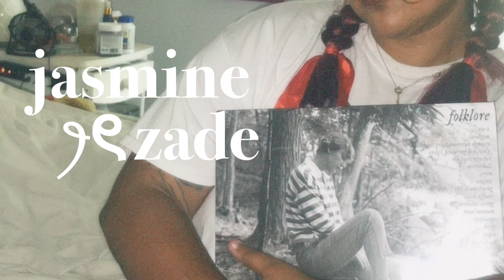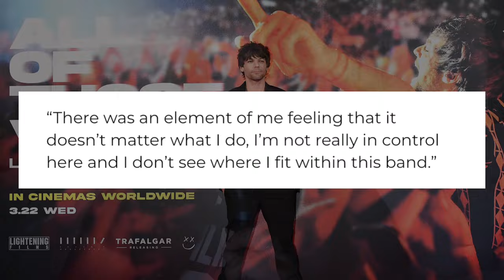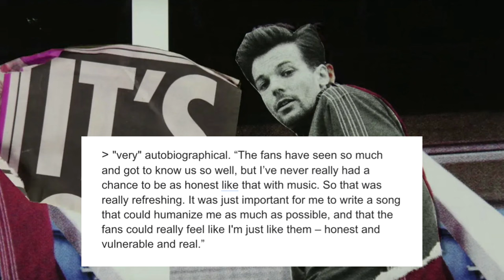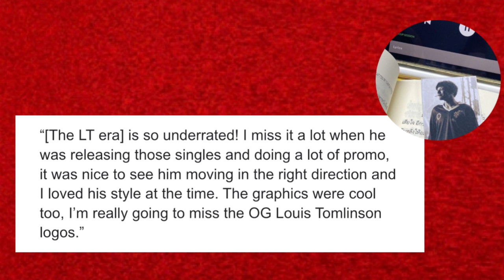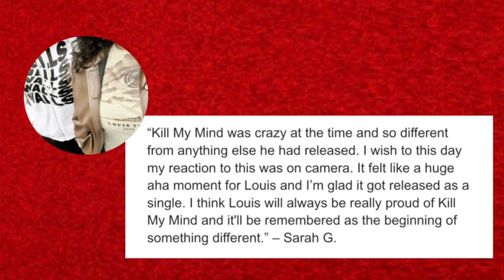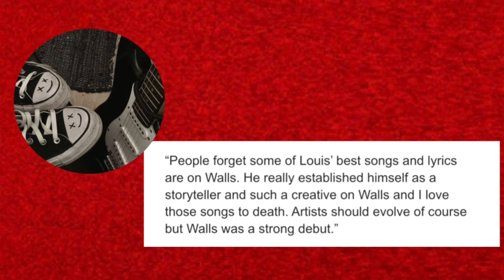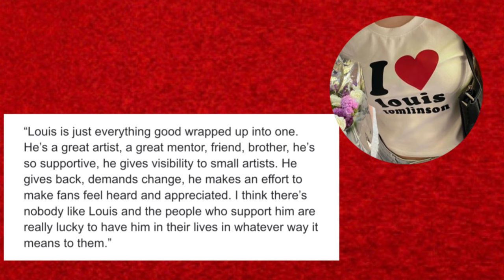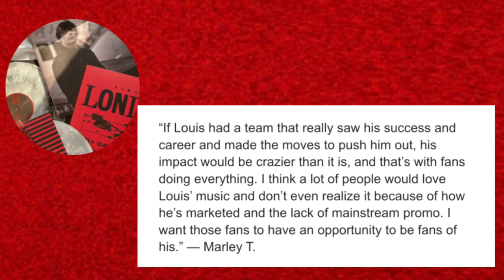louis tomlinson and re-building a crumbled empire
★ FAQ
22, she/they, lesbian, biracial, taurus 🫶

｡･:*:･ﾟ★,｡･:*:･ﾟ☆

chapters:

intro | 00:00 - 1:48
1D louis | 1:49 - 9:46
the LT era | 9:47 - 20:16
xfactor judge | 20:17 - 23:03
walls | 23:04 - 34:02
faith in the future | 34:03 - 40:01
all of those voices | 40:01 - 41:35
why louis deserves more | 41:35 - 46:51